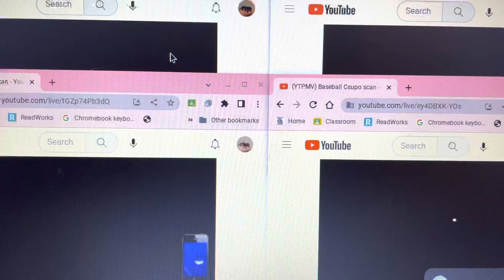Scan Quadparison 55